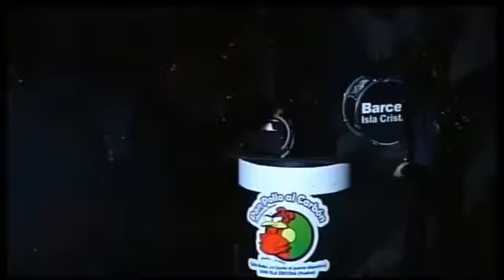Murga Juan Tajarín y los Semifinal Carnaval Isla Cristina 2016